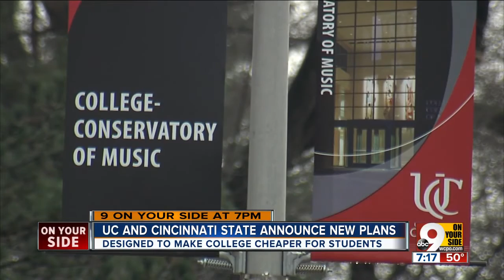UC and Cincinnati State announce new plans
It's part of an effort to make college cheaper for students.